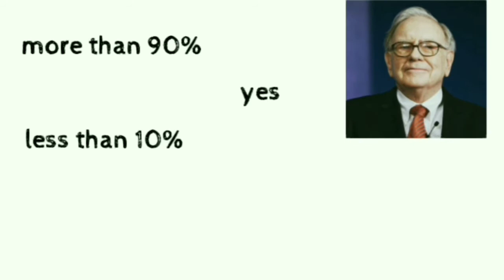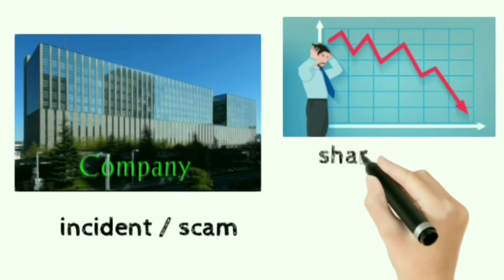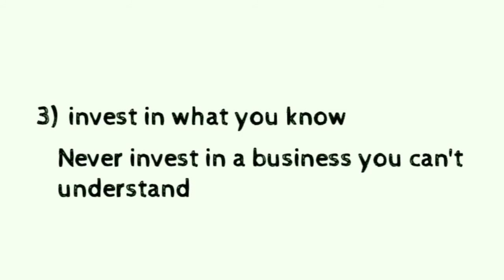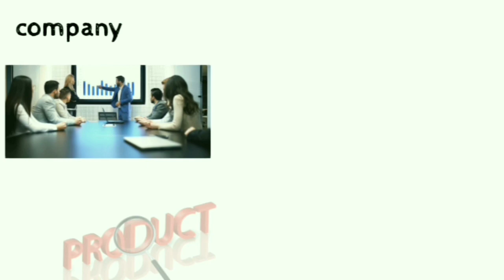investing tips from Warren Buffett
Warren Buffett is one of the richest people in the world who built his fortune as an investor becoming one of the worlds wealthiest billionaires. Warren Buffett's top recommended book for new investors to read.

    tips in the video

1) INVEST IN YOURSELF.

2) kNOW THE DIFFERENCE BETWEEN                 PRICE AND VALUE.

3)INVEST IN WHAT YOU KNOW.

4) WHEN YOU BUY A STOCK PLAN TO HOLD IT FOREVER.

5) NEVER COMPROMISE ON BUSINESS QUALITY.

Topic covered:--

1). Investing tips

2). Investing tips for beginners

3). Investing tips from Warren Buffett

4). Investing tips for young investor

5). Investing tips for 18 year old

6). Investing tips for 20 year old

7). Investing tips from billionaire

8). Investing tips from Robinhood

9). Investing tips and tricks

10). 5 Investing rules of rakesh Jhunjhunwala

11). 5 Investing strategies